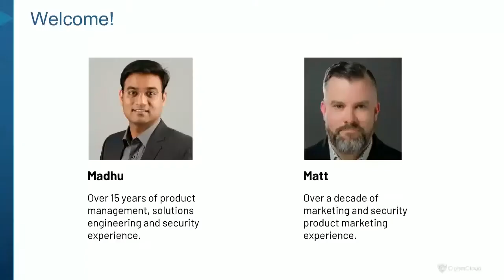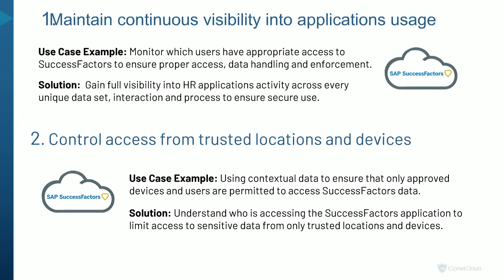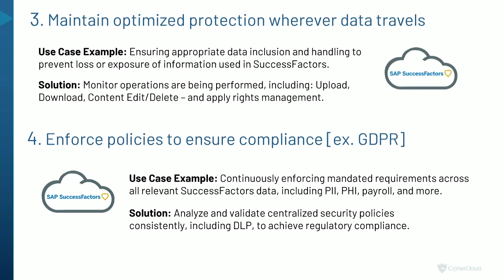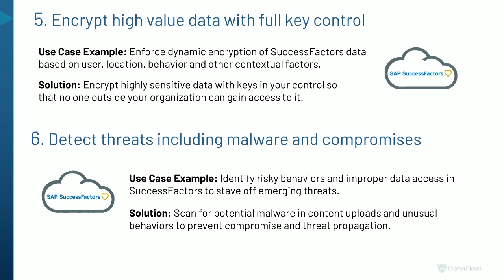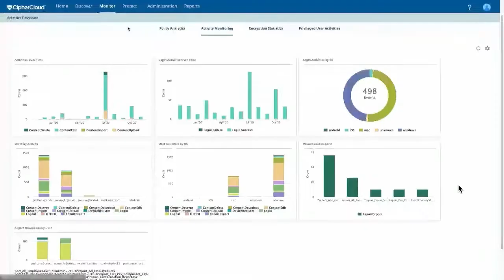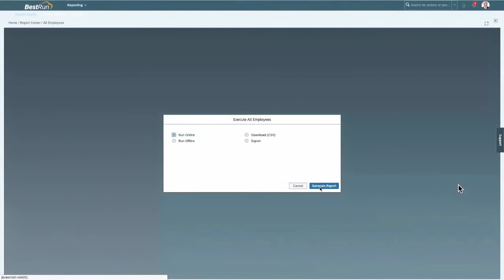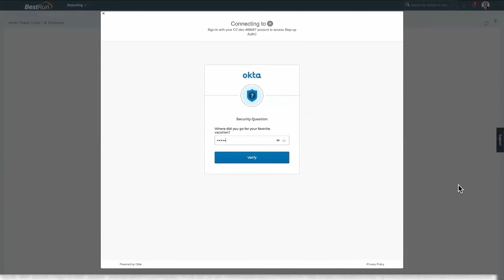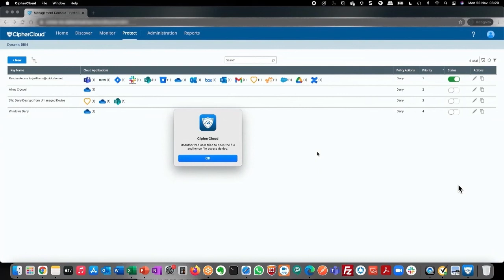CipherCloud CASB+ Demo: Securing Data in SAP SuccessFactors